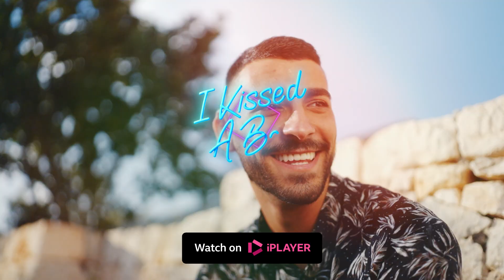The UK’s First EVER Gay Dating Show: EXTENDED PREVIEW | I Kissed A Boy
Catch a glimpse of history as Gareth and Subomi meet for the first time on I Kissed A Boy, the UK’s first ever gay dating show. In this official preview, meet all the boys and watch as sparks fly. Catch the first two episodes right now on BBC iPlayer

Watch BBC Three on TV and on BBC iPlayer.